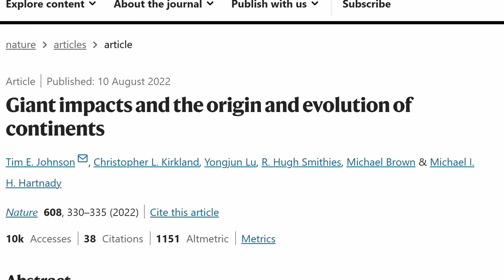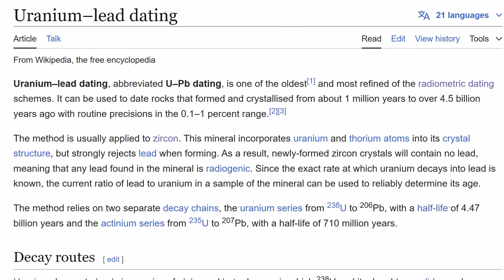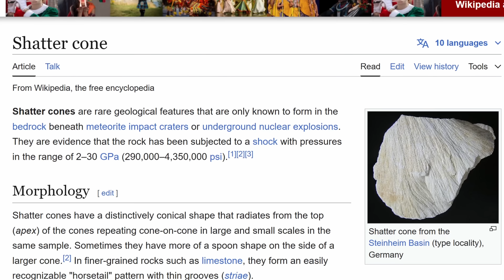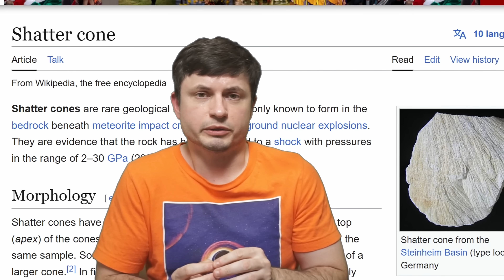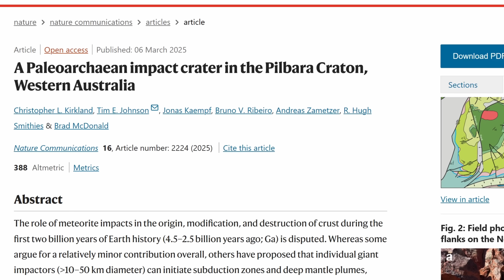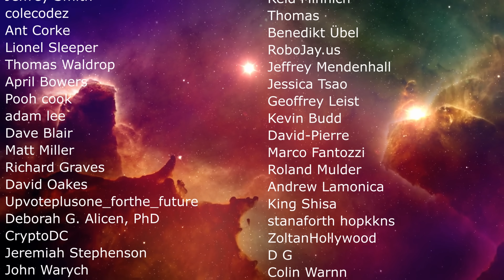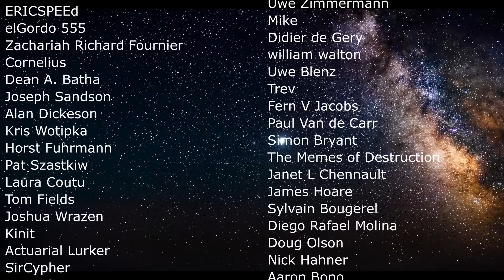Oldest Crater on Earth May Rewrite Textbooks on Plate Tectonics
Hello and welcome! My name is Anton and in this video, we will talk about the oldest crater on Earth

0:00 Oldest crater that may rewrite textbooks again
1:05 Older study that suggests asteroid caused plate tectonics
3:05 Giant impacts and cratons
3:40 Pilbara craton and why it's important
4:50 First evidence of impact hypothesis
6:30 Oldest crater in Australia (unrelated)
7:00 New study and new discoveries
7:50 Shatter cone discovery
9:30 Conclusions and what this means

Credit:
Chris Kirkland / Tim Johnson